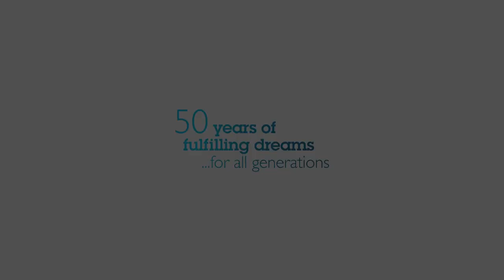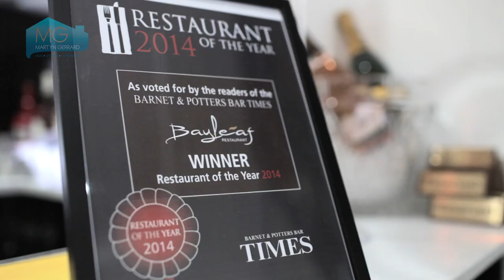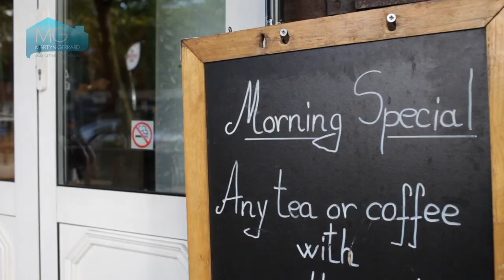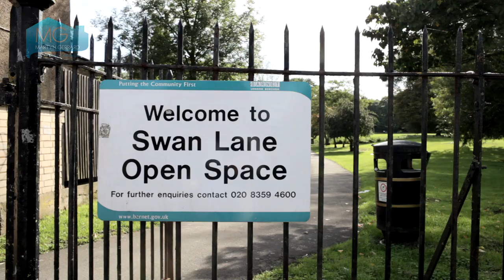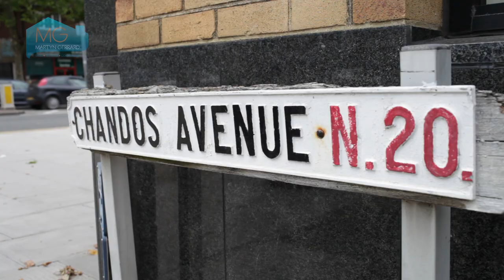Whetstone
Local Area Guide for Whetstone, N20 in North London by Martyn Gerrard